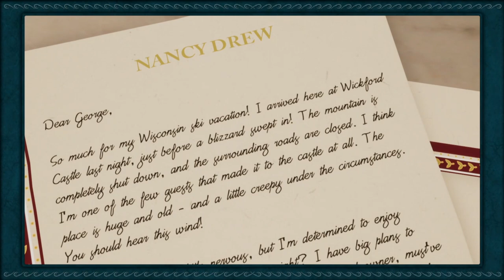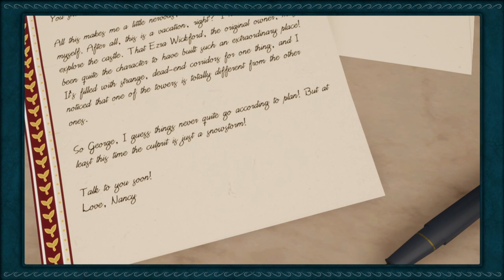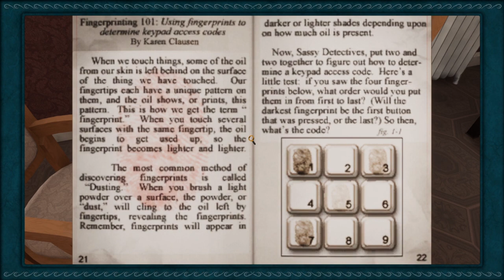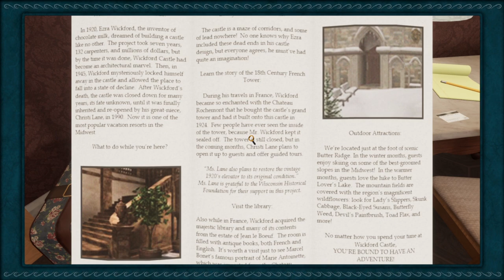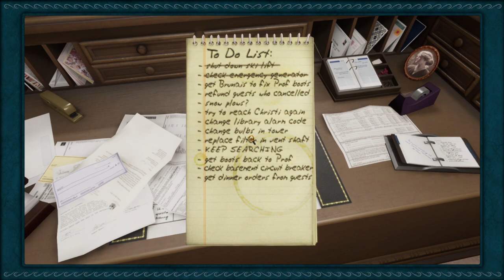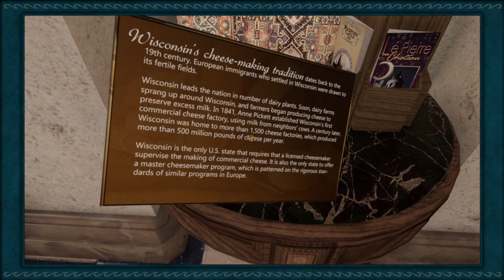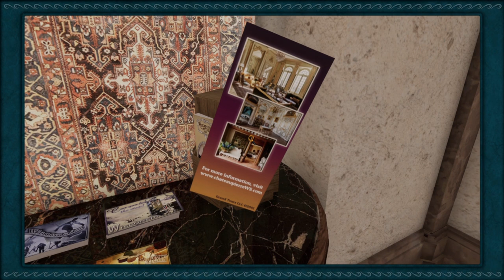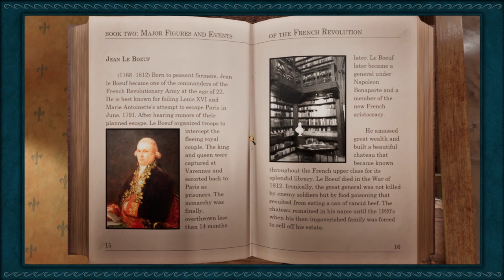Nancy Drew Treasure in the Royal Tower Fan Project Complete Playthrough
This is the full gameplay for my Nancy Drew TRT Remaster game dev project made in Unreal Engine. Please enjoy!

And to keep up with news on new projects, games, and behinds the scenes info, check out:

The purpose of this project was as a game development learning exercise.  In making this project public, my only intent is to share it completely non-commercially with other fans of the Nancy Drew series.

If I receive word that this project oversteps its boundaries or violates any laws, I will remove it from its hosting site.